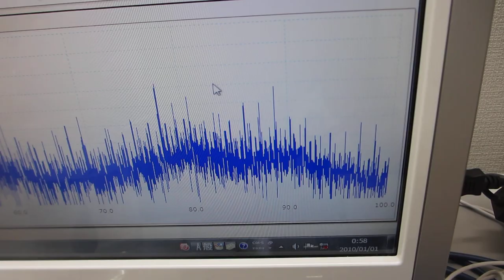超音波発振制御プローブの製造技術（超音波伝搬特性テスト）